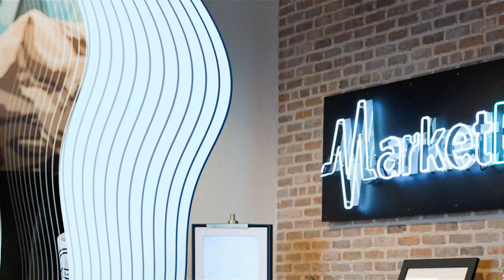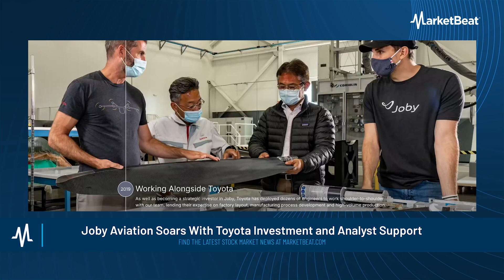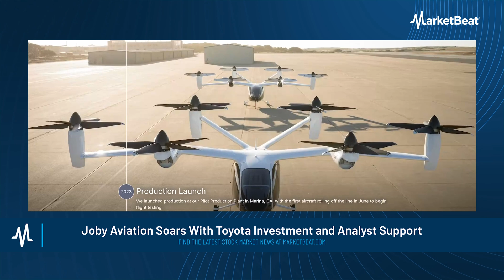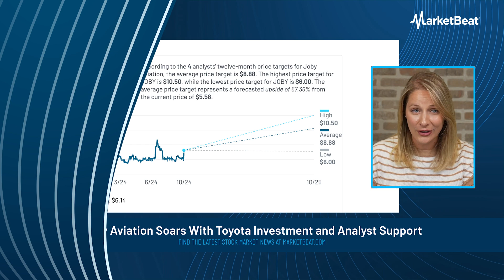Toyota’s Big Bet on Joby: Will Air Taxis Revolutionize Travel by 2025?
Joby Aviation is soaring after Toyota doubled its investment in the air taxi pioneer. With plans to revolutionize urban travel by 2025, Joby’s electric vertical takeoff and landing aircraft (eVTOLs) aim to make air travel affordable. MarketBeat dives into Toyota’s $900 million investment, the latest updates on Joby’s partnerships, and its path to certification. Will Joby hit its 2025 commercialization goal? Join the conversation and see where this stock could be headed next!